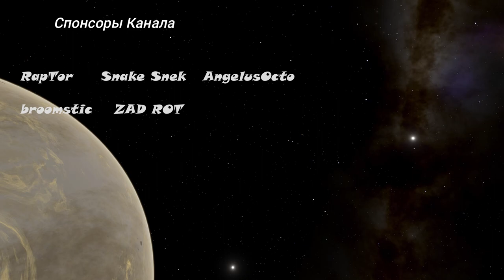ОБНОВЛЕНИЕ ДЛЯ Space Engine.ЧТО НАС ЖДЁТ В БУДУЩЕМ?НОВЫЕ КОРАБЛИ,ТРЁХМЕРНЫЕ ОБЛАКА.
Ровно год назад,в Steam вышел самый большой симулятор вселенной под названием Space Engine.В этом обзоре,я расскажу Вам о крупном обновлении для данного симулятора,который разработчики хотят внести в будущем.
✔️Наш Дискорд канал
✔️Donat and Streamer Support - Dollar USA, EURO:
✔️Я в Discord
SkyTop GAMES#0197